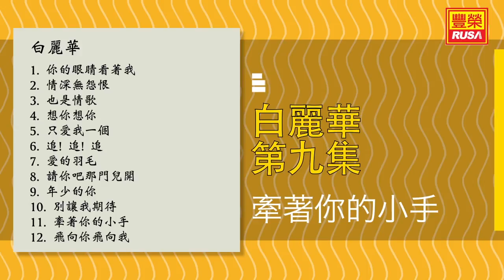白麗華 - 牽著你的小手 - [Original Music Audio]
今天豐榮推出《白麗華 第九集》裡的好歌。